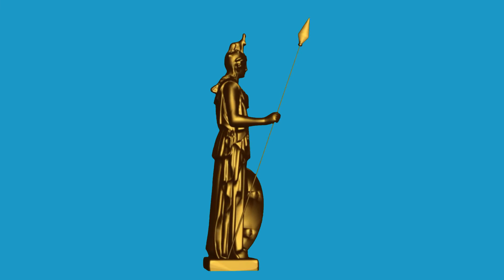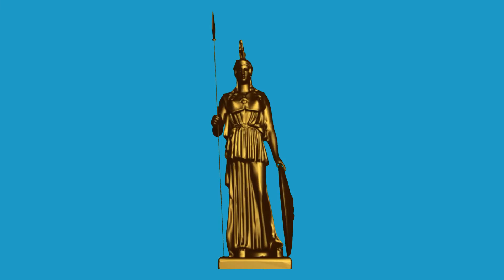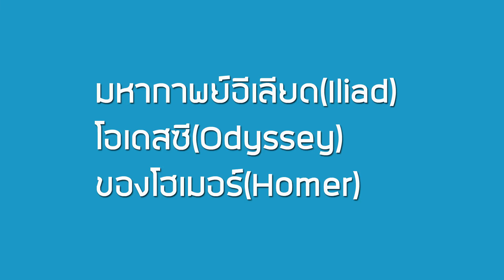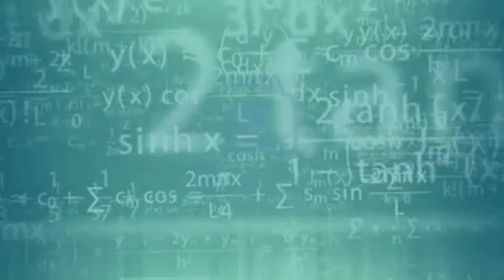อารยธรรมกรีก | Greek civilization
มาเรียนรู้อารยธรรมกรีกกันครับ